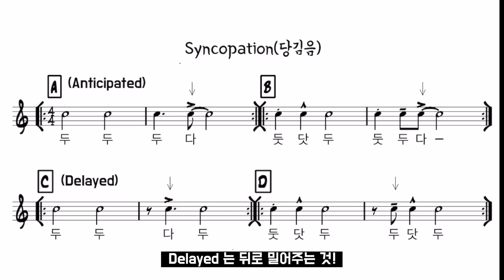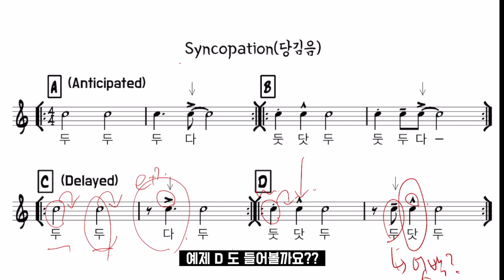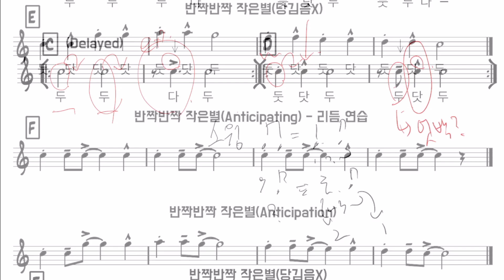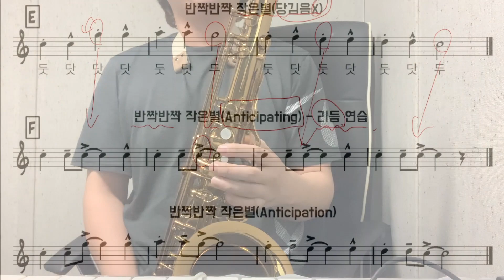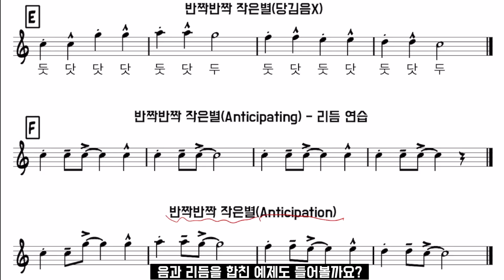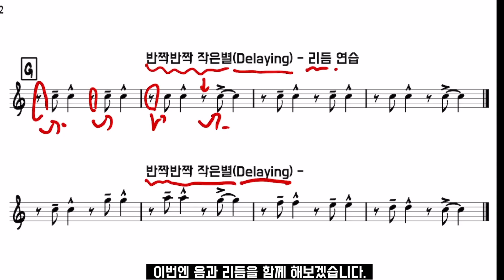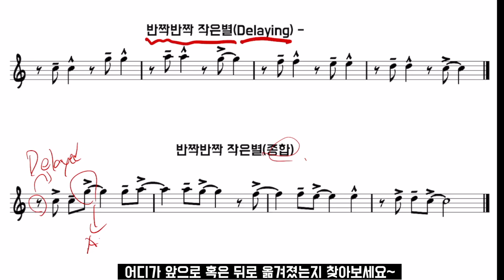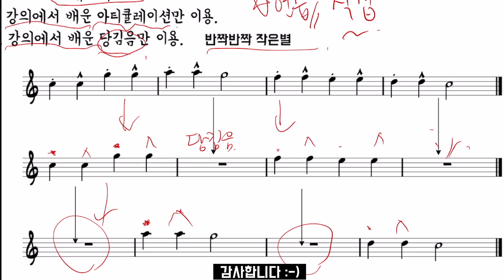재즈에서 음을 당기는 방법??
-강의에 사용된 악보는 무료로 다운받으실 수 있습니다.